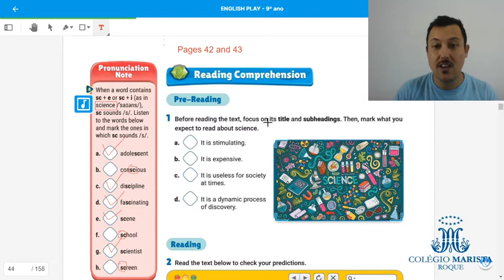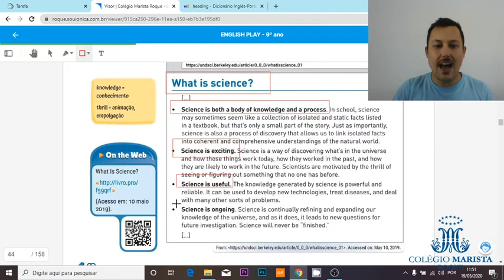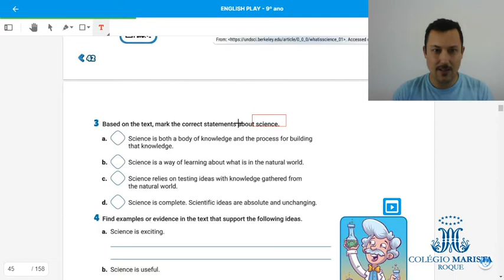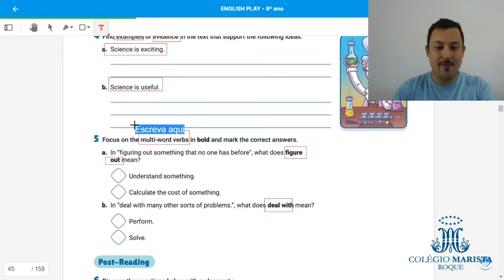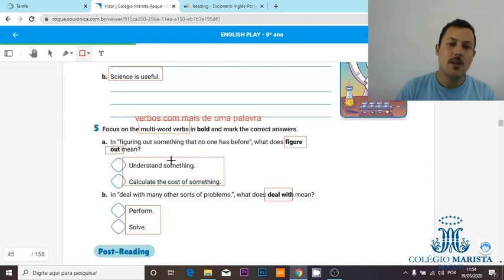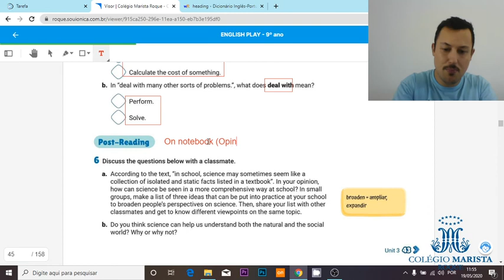Unit 3 191 e 192 pages 42 and 43